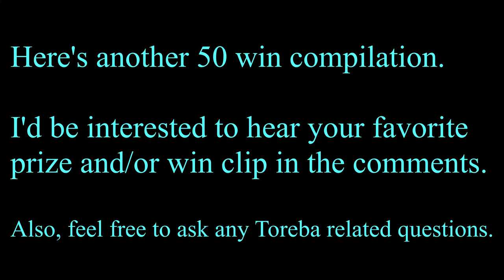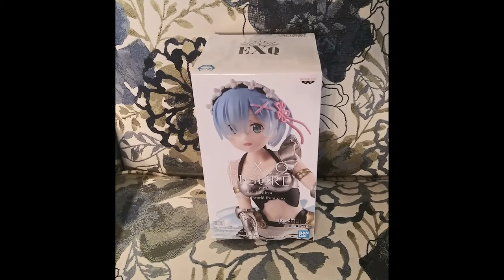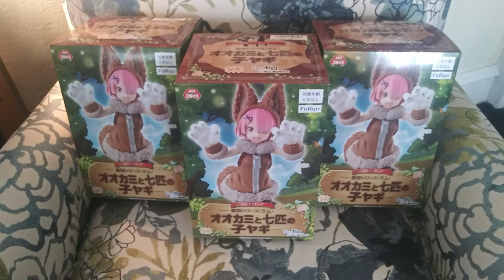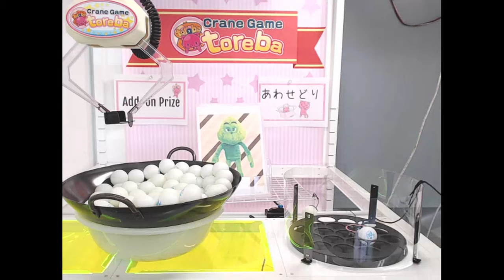Toreba - 50 Win Compilation! (With Prize Pictures)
Prize List/Time Stamps:

#11 - 2:07 - Rilakkuma - Sakura Rilakkuma Rose Fur Plushy XL Premium
#12 - 2:19 - Flounder - Chibis Mega Jumbo Plushy
#13 - 2:30 - Rilakkuma - Plumpy Rolling Plushy XL Premium
#14 - 2:42 - Kirby - Exciting Good Friends Gimmick
#15 - 2:55 - Kirby - Cannon Big Plushy
#16 - 3:06 - FANS - Squishy Strawberry Plushy XL
#17 - 3:16 - FANS - Squishy Clementine Plushy XL w/ Leaf
#18 - 3:27 - FANS - Squishy Apple Plushy XL
#19 - 3:39 - FANS - Squishy Apple Plushy XL
#20 - 3:35 - FANS - Squishy Apple Plushy XL
#21 - 3:55 - Chun Manga - Big Plushy
#22 - 4:20 - Hatsune Miku Figure Original Plain Clothes Ver.
#23 - 4:49 - Re:Zero - Starting Life in Another World - EXQ Figure ~Rem Vol. 2 Special Color Ver.~
#24 - 5:03 - Re: Life in a Different World from Zero @ EXQ Figure-Rem vol. 4 Maid Armor ver. ~
#25 - 5:17 - Sword Art Online: Memory Defrag - EXQ Figure ~Alice BIKINI ARMOR Ver.~
#26 - 5:25 - Re:Zero - Starting Life in Another World - Precious Figure Rem ~Original Campaign Girl Ver.~
#27 - 5:37 - Re:Zero - Starting Life in Another World - SSS Figure -Fairytale Series Ram, Wolf and Seven Little Goats-
#28 - 5:44 - Re:Zero - Starting Life in Another World - SSS Figure -Fairytale Series Ram, Wolf and Seven Little Goats-
#29 - 5:52 - Re:Zero - Starting Life in Another World - SSS Figure -Fairytale Series Ram, Wolf and Seven Little Goats-
#30 - 6:06 - Rilakkuma - Flower Field w/ Small Rabbits Gratin Plate
#31 - 6:19 - delight Car Socket Cleaner
#32 - 6:29 - Final Fantasy XIV Mascot Cleaning Glove
#33 - 6:39 - Final Fantasy XIV Mascot Cleaning Glove
#34 - 6:49 - Pokemon Sun & Moon - Big Plushy ~gengar~
#35 - 7:01 - Pokemon Sun & Moon - Big Plushy ~gengar~
#36 - 7:10 - Pokemon Sun & Moon - Big Plushy ~gengar~
#37 - 7:23  - Disney - Die Cut Round Cushion
#38 - 7:43 - Star Wars Face Mug
#39 - 7:56 - Harin the Hedgehog - Party in the Forest Little Mascot
#40 - 8:08 - Jinbee-san - Cool Pillow
#41 - 8:21 - Jinbee-san - Cool Pillow
#42 - 8:36 - Snack World Plushy 2
#43 - 8:47 - Rilakkuma - Flower Field w/ Small Rabbits Egg Plushy
#44 - 9:00 - FANS - Owl's Baby Mini Plushy
#45 - 9:08 - Koupen-chan - Headphone Plushy
#46 - 9:16 - Toy Story 4 - Ducky Mega Jumbo Plushy
#47 - 9:33 - Movie Sumikkogurashi - Fluffy Plushy XL Premium
#48 - 9:46 - Gudetama - Squishy Sakura Big Plushy
#49 - 9:54 - Oh! My Honey - Die-cut Cushion (Cactus)
#50 - 10:06 - Grinch - Premium Big Plushy

Don't hesitate to ask questions in the comments. I enjoy talking about Toreba and sharing information/tips. I have been playing for just over 9 months now and won a little over 200 prizes.